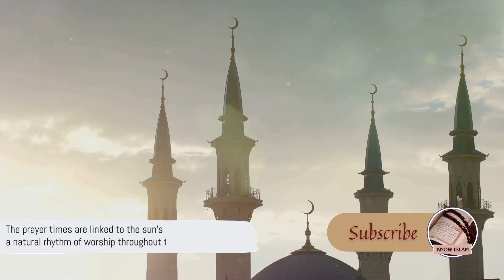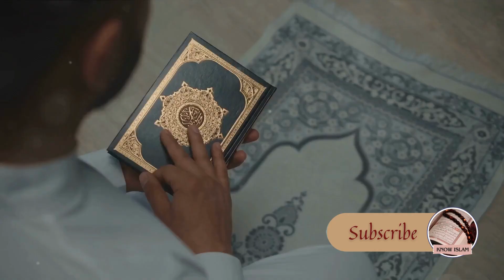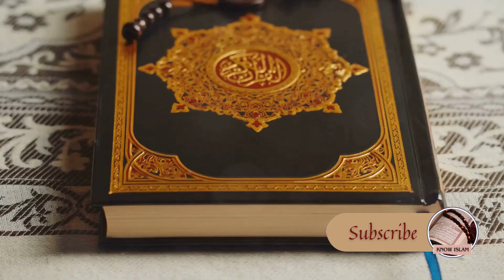Mastering the Five Daily Prayers in Islam: A Comprehensive Guide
Do you want to learn how to perform the five daily prayers in Islam correctly and confidently? Do you want to understand the meaning and significance of each prayer and its recitations? Do you want to improve your connection and communication with Allah through your prayers?

If you answered yes to any of these questions, then this video is for you. In this video, you will learn everything you need to know about the five daily prayers, also known as Salat, Salah, or Namaz. You will learn:

The purpose and benefits of Salat, and why it is the second pillar of Islam
The timings and names of the five daily prayers: Fajr, Dhuhr, Asr, Maghrib, and Isha
The preparation and purification for Salat, and how to make wudu (ablution)
The structure and components of Salat, and how to perform each unit or rakah
The Arabic recitations and their translations for each part of Salat, and how to pronounce them correctly
The common mistakes and tips to avoid them when performing Salat
This video is a comprehensive and easy-to-follow guide that will help you master the five daily prayers in Islam. Whether you are a new Muslim, a born Muslim, or a non-Muslim who is curious about Islam, this video will teach you how to pray in Arabic and English, and how to enrich your spiritual and mental well-being through Salat. don’t forget to like, share, and subscribe to our channel for more videos on Islam and its teachings. 😊